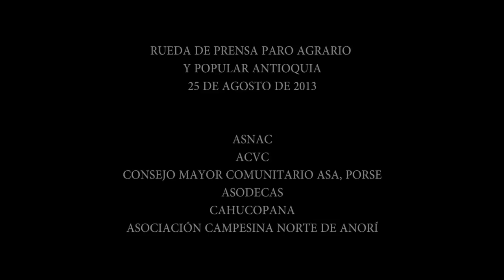Rueda de prensa Barbosa Paro Nacional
Rueda de prensa convocada por las organizaciones campesinas, indígenas y mineras concentradas en el campamento de refugio humanitario en el municipio de Barbosa, al norte de la capital antioqueña. Video cortesía de Alianza de Medios Antioquia.